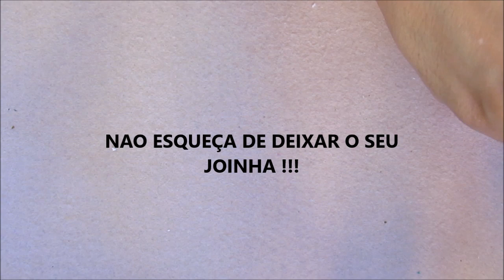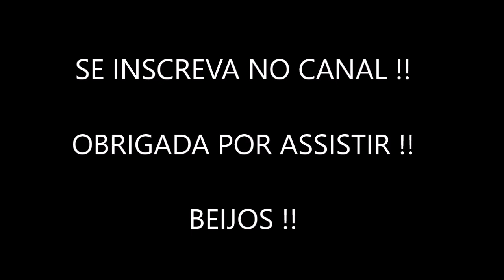Como Fazer BRINCO MACRAMÊ E BÚZIOS - Passo a Passo de Bijuterias.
MAXI BRINCO LINDOO !!
VEM VER AQUI O TUTORIAL COM TUDO BEM EXPLICADINHO AQUI ;

Olá Amores !!!
Bem vindos ao nosso canal BIJUTERIAS FAÇA FÁCIL!!!

Aqui você vai ter acesso a vários videos com tutoriais PASSO a PASSO de BIJUTERIAS. Videos com técnicas diferentes de anéis, colares, pulseiras, brincos, maxi colares, flores de miçangas, chinelos bordados...

Vender bijuterias dá dinheiro ???
A resposta é SIMMMM !!!

Se você está precisando de uma RENDA EXTRA, ter o seu próprio negócio e conquistar sua independência financeira ??
Então você encontrou uma ótima oportunidade com uma excelente lucratividade. Tudo vai depender do quanto você investe  de tempo, dedicação e trabalho. Atualmente o nicho das bijuterias é o que mais cresce em vendas online... Se joga nesse Universo Encantado das Bijuterias e ainda ganha um bom dinheiro !!

Veja aqui vídeos tutoriais já disponíveis em nosso canal;